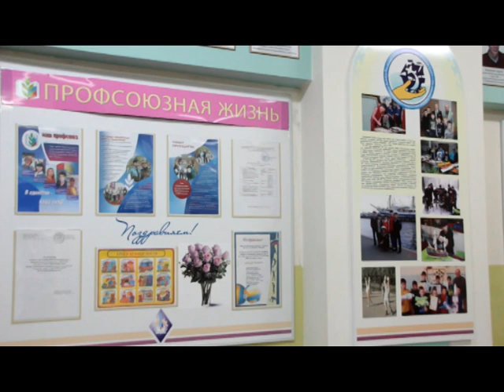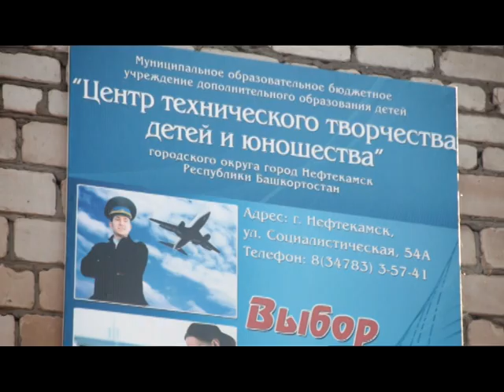В ЦТТДиЮ откроются два новых объединения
В этом году Центр технического творчества детства и юношества начнет новый учебный сезон с новым руководителем. Помимо этого учреждение с многолетней историй предложит юному поколению нефтекамцев новые объединения: «Футбол» и «Телестудия».